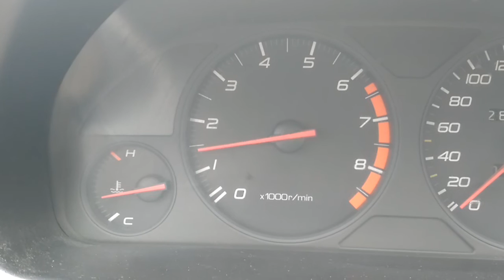Prelude V 2.0 falowanie po czyszczeniu przepustnicy